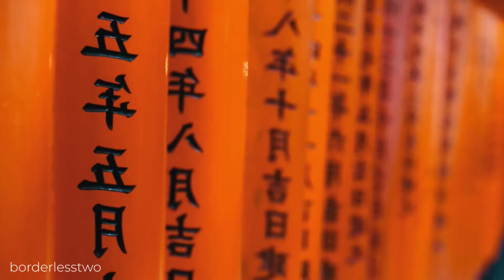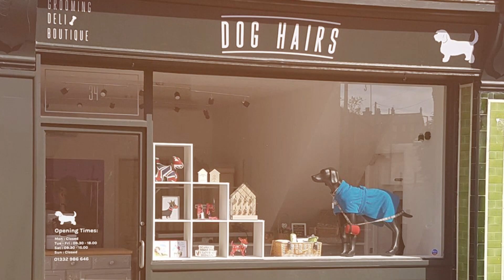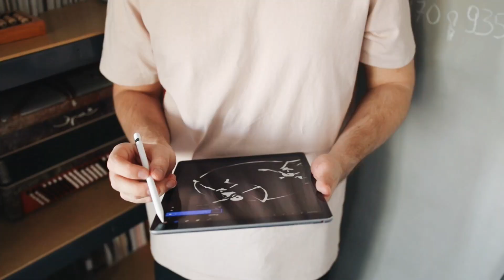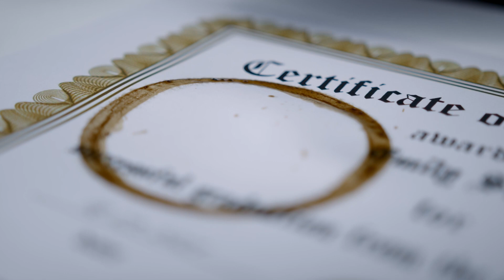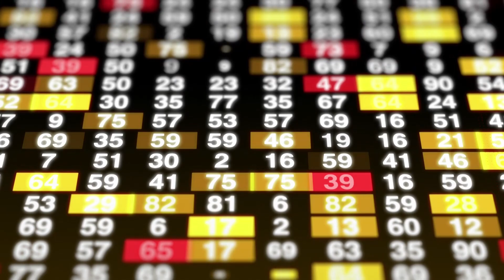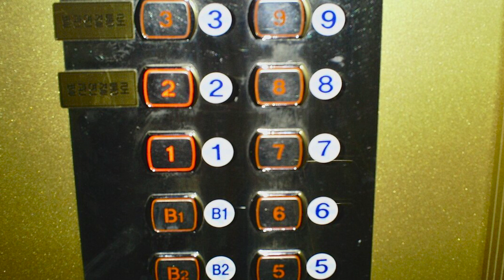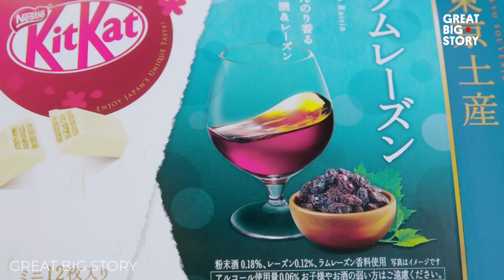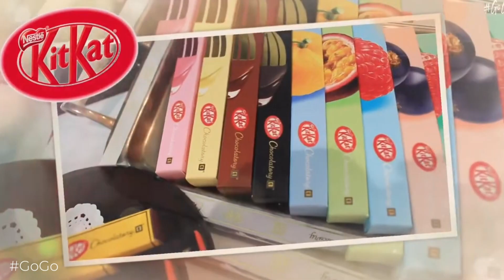15 CRAZY Japanese Things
15 CRAZY Japan Things You WON'T Believe Exists

Get ready to have your mind blown by these 10 INSANE experiences and inventions you can only find in the Land of the Rising Sun! From cube-shaped watermelons to pampered pooches and flavor-explosion KitKats, Japan is a sensory overload of quirky genius. Buckle up, wanderlust warriors, because we're going on a wild ride through Japan's weird and wonderful world!